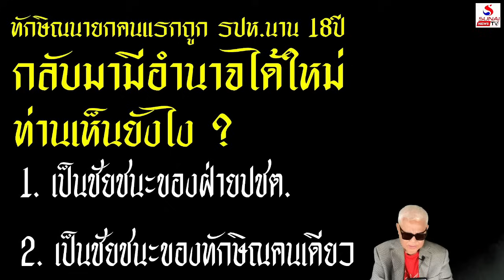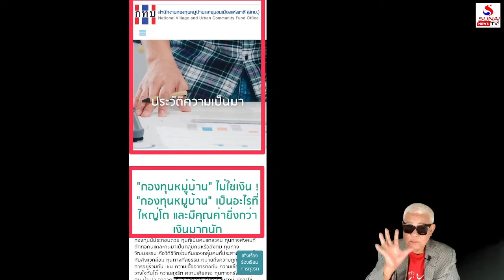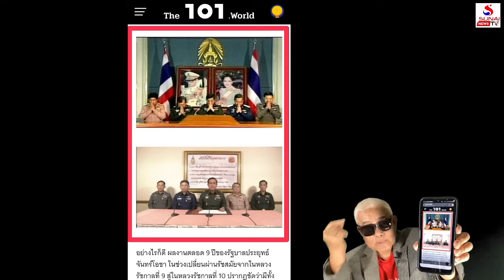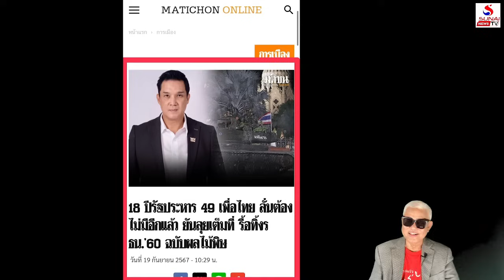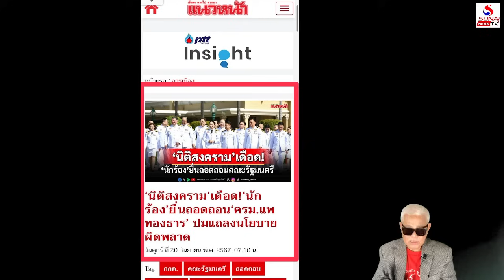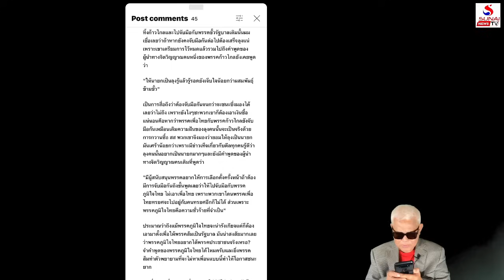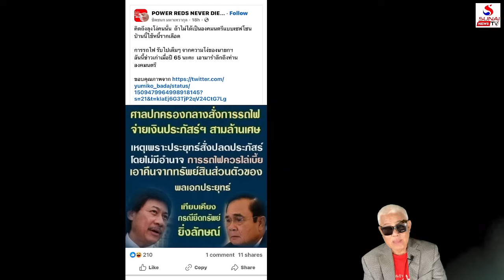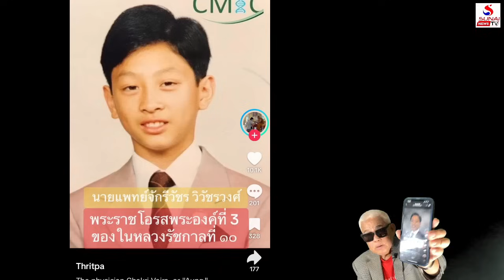คุยกันวันเสาร์ค่ำ 21 กันยายน 2567 / 91ปี มีคนเดียวที่กลับมาได้, 18ปี เกิดอะไร รปห.ทักษิณ ?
91ปี มีคนเดียวที่กลับมาได้, 18ปี เกิดอะไร รปห.ทักษิณ ?
คุยกันวันเสาร์ค่ำ 21 กันยายน 2567